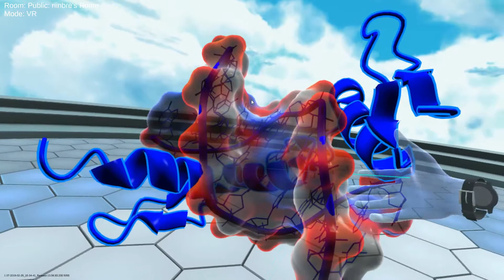Nanome 2019 05 16 12 00 22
RI-INBRE Bioinformatics Nanome